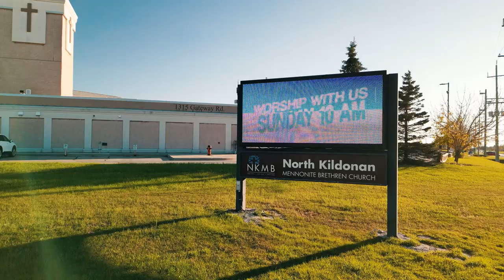Church Building captured with DJI mini 3 pro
A little project to demo how to shoot drone footage for churches.
This one is shot with the DJI mini 3 pro

DJI Mini 3 Pro